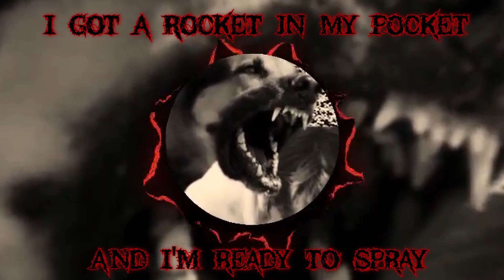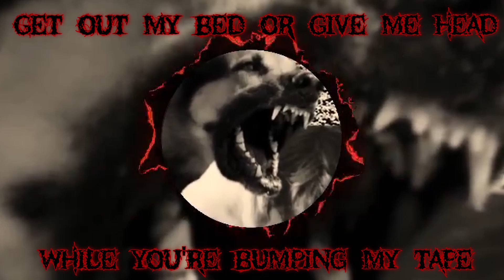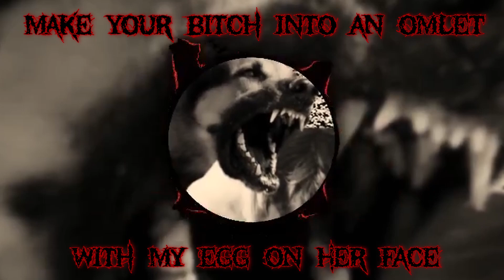NATHAN KING - Red Rocket (Ft. Matthew The Artist) (Official Lyric Video)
Epilepsy Warning!!

Song:
Red Rocket
Artist:
NATHAN KING (Ft. Matthew The Artist)
Album:
Chapter 1

Production by:
Pele
Mix/Master: Blaiden